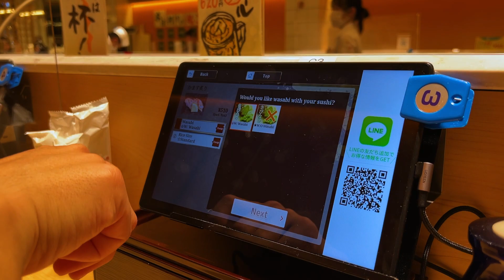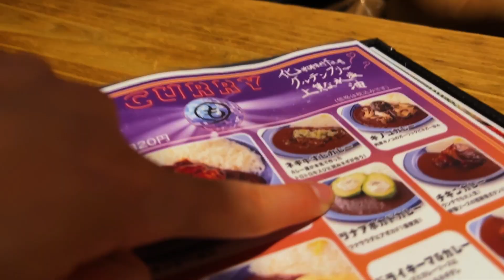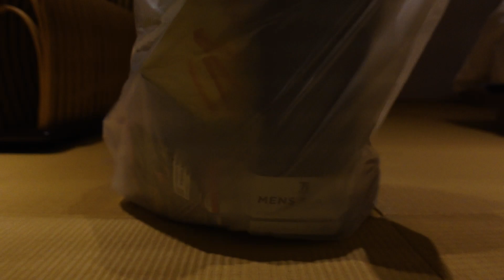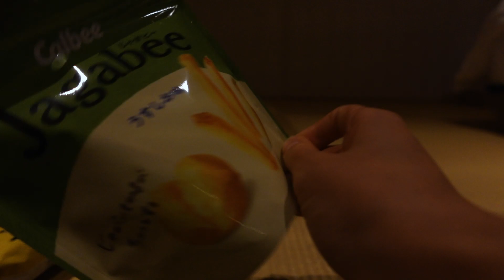revolving sushi, curry rice, 7-eleven chicken, pokemon onigiri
today is a full day of eating in tokyo japan!